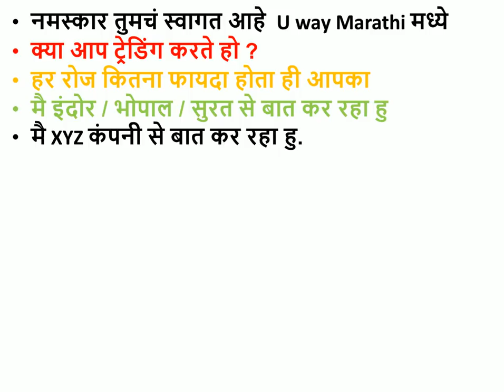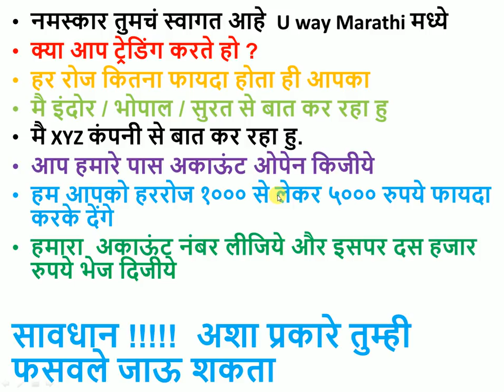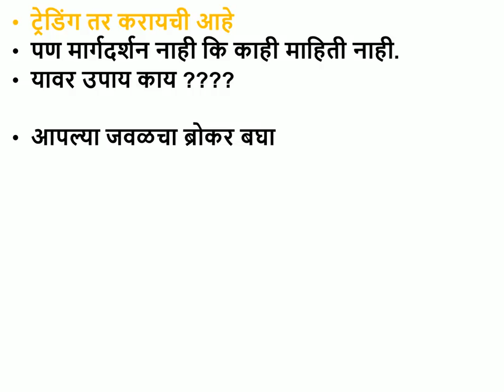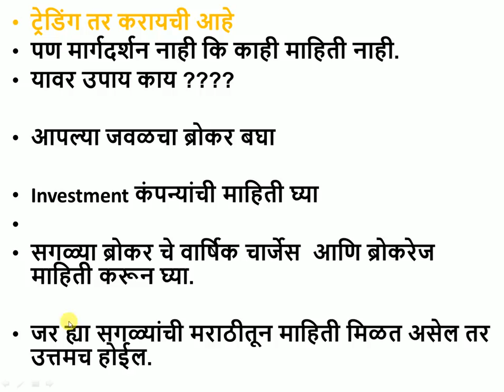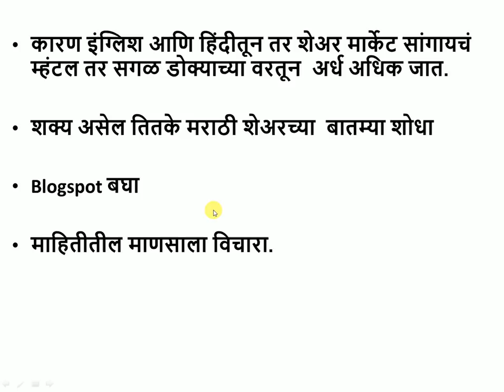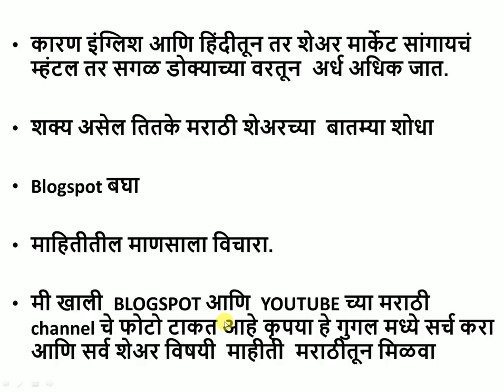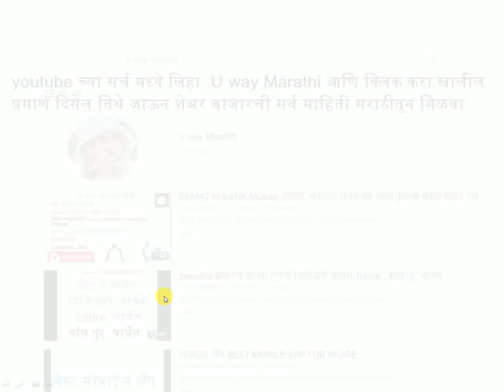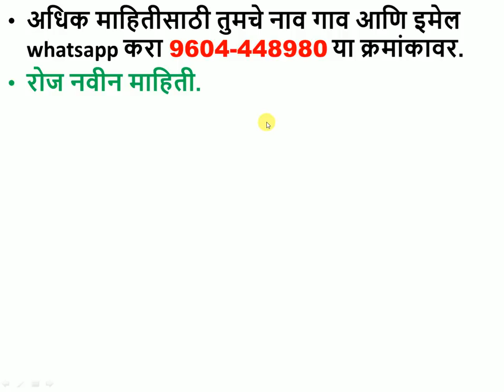fasave call /शेअर बाजारातील फसवे कॉल | STOCK MARKET FAKE CALL || STAY ALERT || Share Trading Scam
मार्केट मध्ये नवीन असण्यार्या लोकांना  दुसर्या राज्यातील कंपनीकडून काल येत राहतात  ज्यात आमची सेर्विस घ्या म्हणून फोर्से केला जातो पण या फसवणुकीला बळी पडू नका
कुणालाही बिना माहिती  पैसे देऊ नका
खालील लिंक वरून झेरोधा चे account उघडल्यास LIST OF COMPANY  हे पुस्तक मोफत मिळेल

तुम्हाला जर आणखी काही माहीती  हवी असेल तर तुमचे नाव ,ई-मेल ,गाव आणि अनुभव 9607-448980 या क्रमांकावर पाठवा.

आपले डिमॅट अकाउंट उघडायचे असल्यास मार्गदर्शक पुस्तक फक्त पुढील लिंक वर

इंट्रा डे चे पुस्तक (ईबुक) विकत घेण्यासाठी पुढील लिंक वर क्लिक करा

ZERODHA MARGIN -शेअरमार्केट मध्ये कुठल्या कंपनीला किती उधारी इबूक फक्त २५ रुपयात पुढील लिंक वर

शेअर मार्केट ची बेसिक माहिती पाहिजे असेल आणि गुंतवणुकीला सुरवात करताना काय काय करायला पाहिजे याचा जर अभ्यास करायचं असेल तर पुढील पुस्तक खरेदी करा ज्यातून खूप महत्वाची माहिती तुम्हाला मिळेल

अधिक  माहितीसाठी आमचे channel  जास्तीत जास्त मराठी लोकांपर्यंत पोहचावा शेअर बाजारातील फसवे कॉल